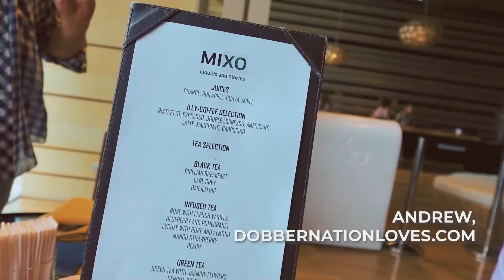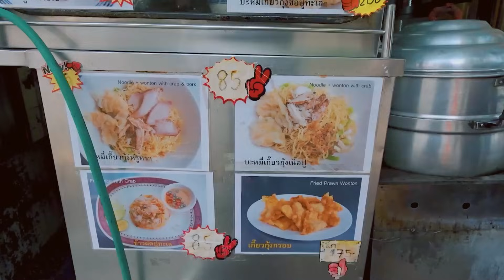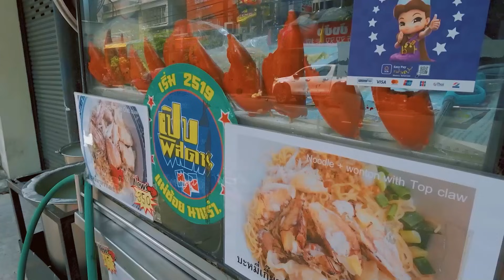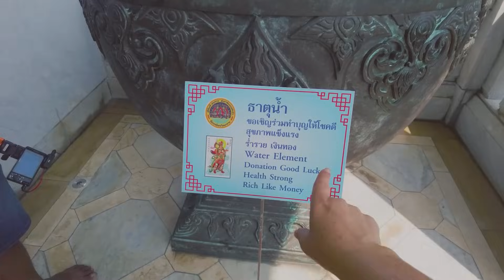This is Why BANGKOK IS THE BEST CITY in the WORLD 🇹🇭 Thai Food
Our first day in Bangkok we wandered around Chinatown and Song Wat, the city's oldest street. Had a delicious Noodle Prawn Wonton Crab Claw at Odean Noodle. Saw the largest golden Buddha - truly breathtaking! Learned about Song Wat's rich history. Visited a beautiful Mosque. Tried some food at the Bangkok Vegetarian Food Festival in Yaowarat. Ended the day trying Thai Durian on the street.

This is the start of 6 weeks in Thailand and I'm so excited to see more of this beautiful country.

Goodfellas was surprisingly large, next to the skytrain and has an AMAZING breakfast

00:00 Bangkok Thailand
01:00 Yaowarat Road
03:15 Food Allergies in Asia
03:06 Odean Noodle
03:51 Noodle Prawn Wonton Crab Claw
06:29 Largest Golden Buddha in World
10:38 Fruit Vendors in Bangkok
14:21 Scammed in Bangkok
17:02 Bangkok Mosque
17:54 Song Wat Oldest Street in Bangkok
19:17 Bangkok Vegetarian Food Festival
20:15 Thai Durian is the Best